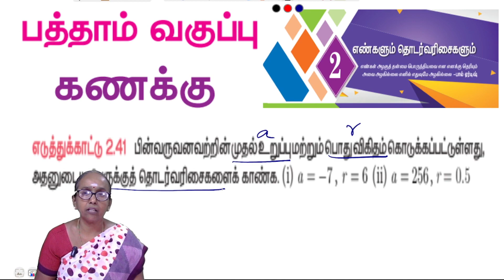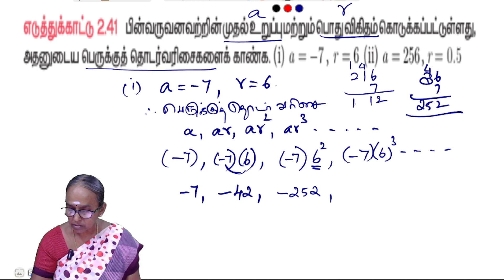10th Maths Chapter 2 Example 2.41 | State board | Tamil medium | Ranjitham maths